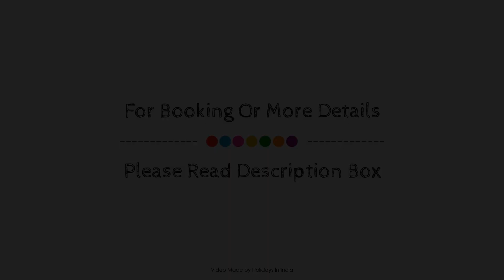CAPITAL O75502 Hotel Asian International, Hyderabad, India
Searching For
1. CAPITAL O75502 Hotel Asian International - Hyderabad
2. CAPITAL O75502 Hotel Asian International - Hyderabad Virtual Tour
3. CAPITAL O75502 Hotel Asian International - Hyderabad Rooms
4. CAPITAL O75502 Hotel Asian International - Hyderabad Amenities
5. CAPITAL O75502 Hotel Asian International - Hyderabad Videos
6. CAPITAL O75502 Hotel Asian International - Hyderabad Offers
7. CAPITAL O75502 Hotel Asian International - Hyderabad Deals
Audio Credit:
Track Title: Blank Slate
Artist: VYEN